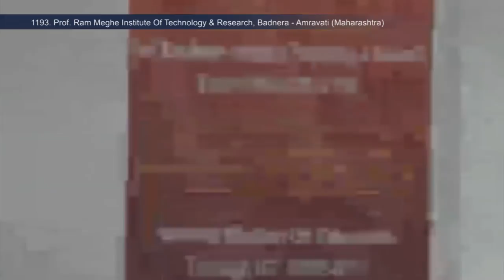EP M S34 Feedback Session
This is Last 34 session of Engineering Physics workshop.It was delivered by Professor Dipan K Ghosh,Professor K.G.Suresh and Professor Tomy from IIT Bombay.

In this feedback session Professor Dipan K Ghosh, Professor K.G Suresh and Professor Tomy interacted with remote centre participants and answered their queries and comments.

This Engineering Physics workshop for teachers was conducted from Dec 8 to Dec 18, 2015,

This workshop had been arranged for teachers at various Remote Centers. A large number of
participating teachers were assembled at nearest Remote Centers of their colleges where
IIT Bombay faculty delivered live lectures from IIT Bombay in distance mode through A-VIEW software.